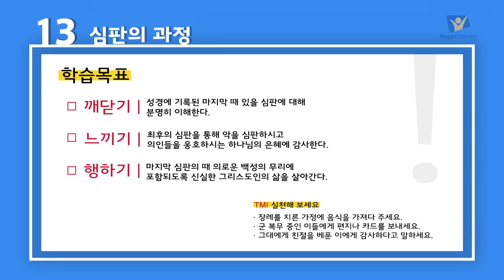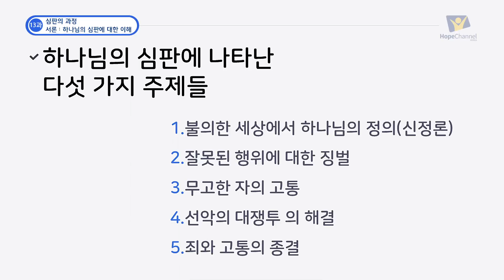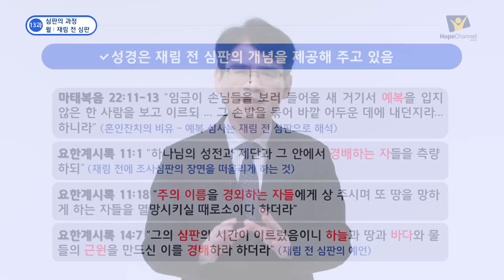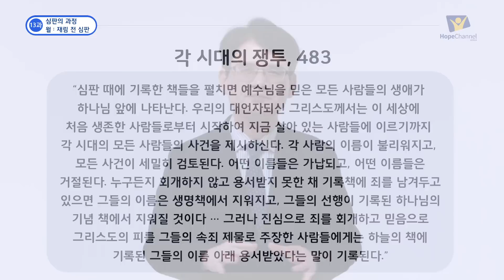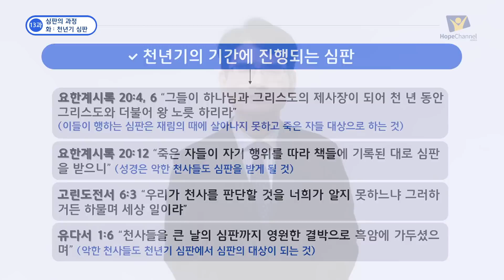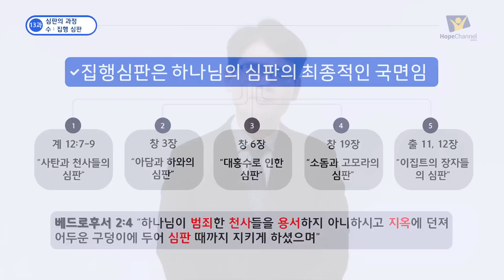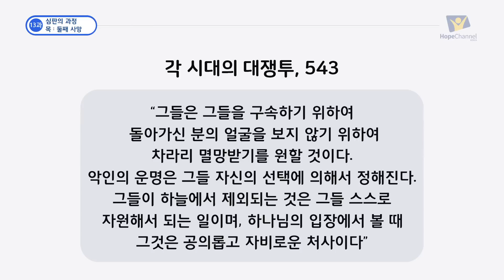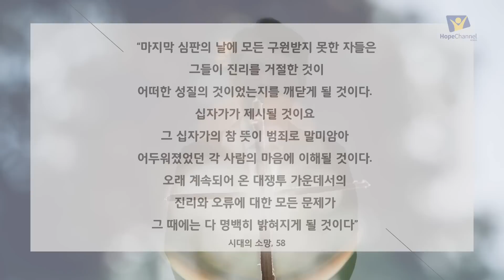[교과] 4기 13과 심판의 과정 - 이국헌 목사